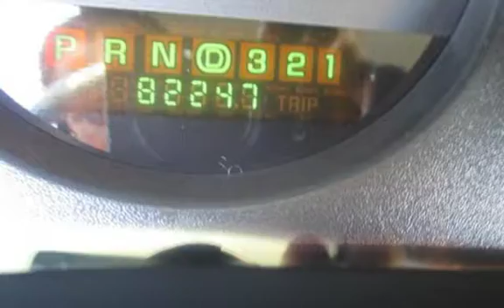2001 Buick Regal LS for sale in PITTSBURG, CA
Financing Available!

Hablamos Espanol!